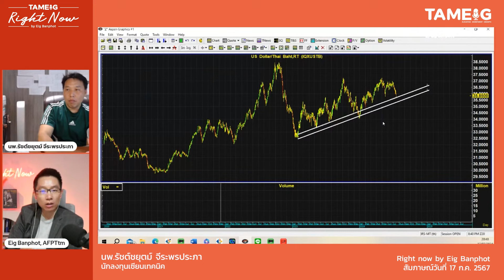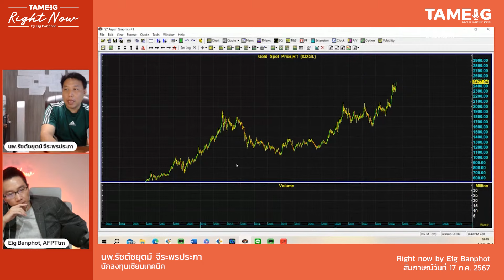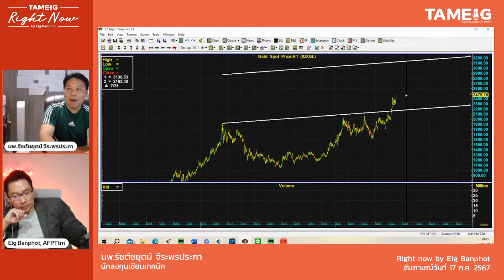ทองคำ มีโอกาสพุ่ง 50,000 บาท? | Right Now Brief Ep.703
RightNowBrief ทองคำ มีโอกาสพุ่ง 50,000 บาท? | Right Now Brief Ep.703

▶️ ทองคำนิวไฮ รอบนี้ไปได้ไกลแค่ไหน? | Right Now Ep.1,129